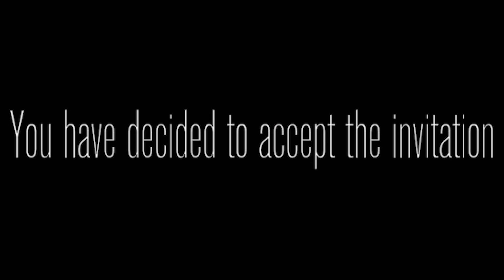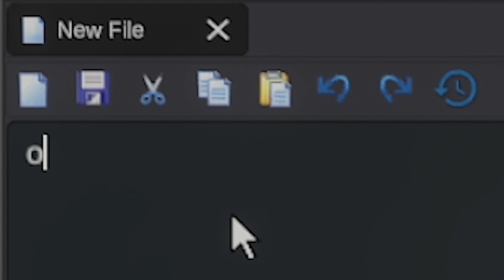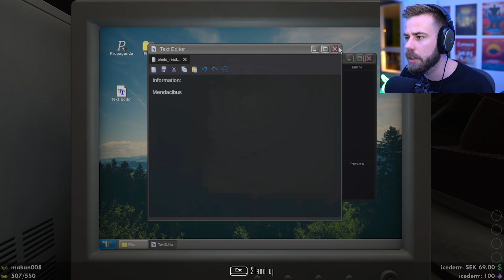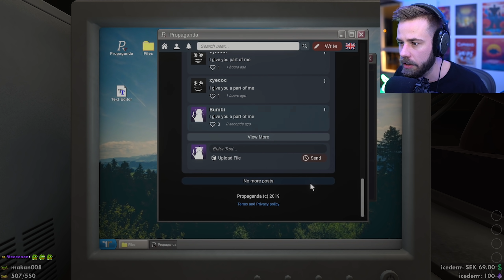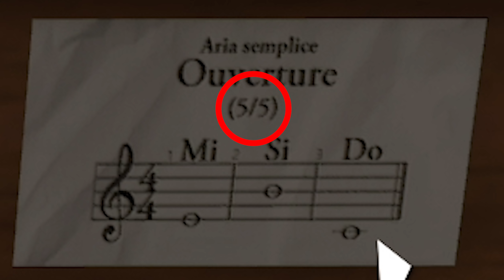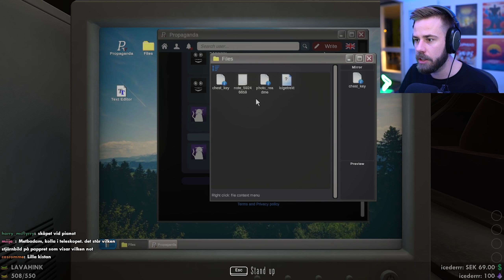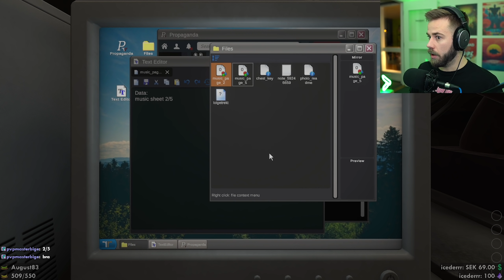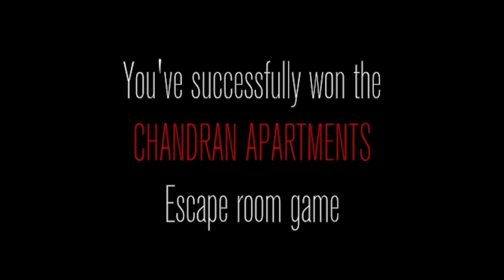JAG MÅSTE LÖSA PUSSEL FÖR ATT FLY... (Mirror Layers)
Matinbum spelar Mirror Layers, ett fascinerande pusselspel där Matinbum måste använda alla IQ-poäng för att lösa alla pussel så han kan fly...